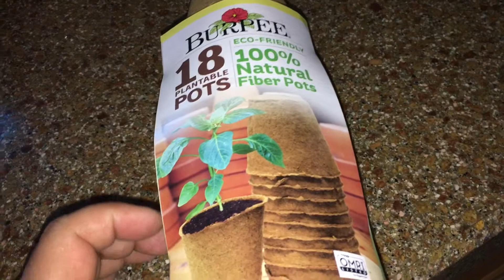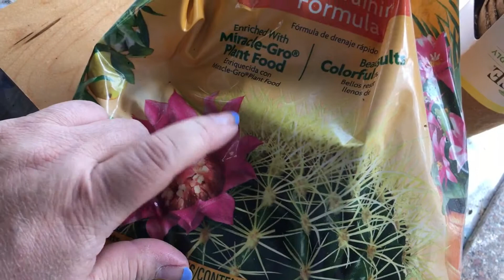Sembrando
Hola amigos de yt, muchas grasias por el apoyo y respeto,grasias a todos los sub de siempre y los nuevos muy agradesida.Siempre q pueda apoyare a mis compa~eras trato lo mas q pueda  apoyarlos (o) con el fabor de Dios.

If You want to send us something:
ENVIAME CARTITAS AQUI o Tarjeta postal de tu ciudad me gustaria conocer de donde me miras SOLO ESO.GRASIAS
B.G

Si quieren embiarme  un email  aqui les dejo la informacion
CONTACTOS A ESTE EMAIL

MI INTENCION ES APRENDER ,CONOCER ,COMPARTIR Y HACER NUEVAS AMISTADES.